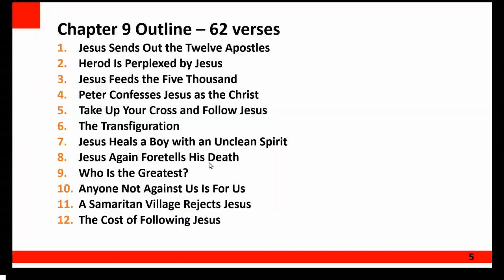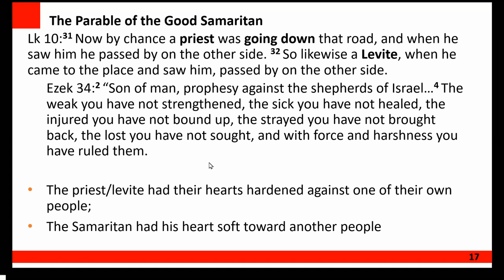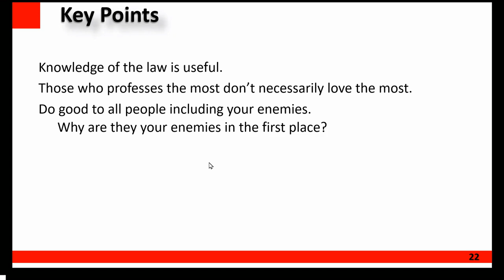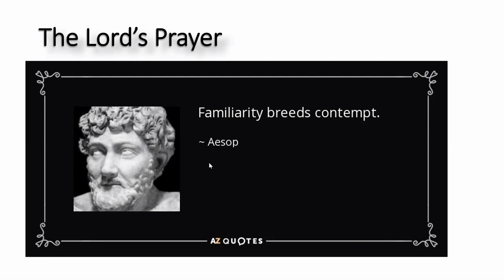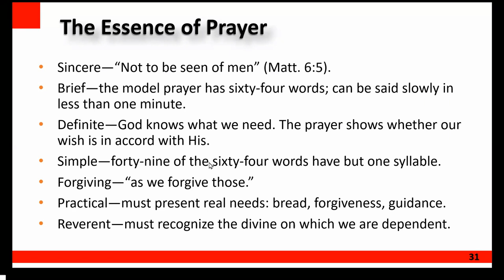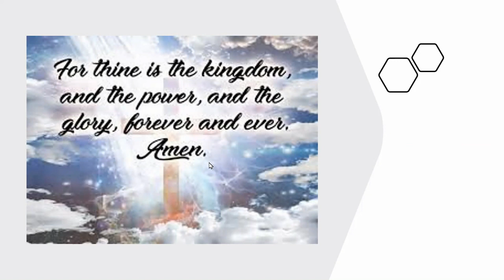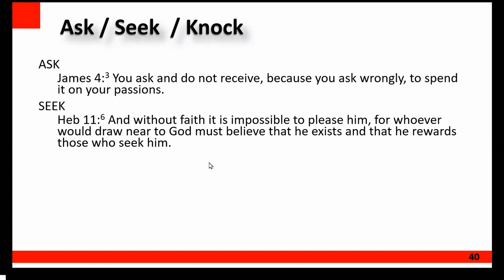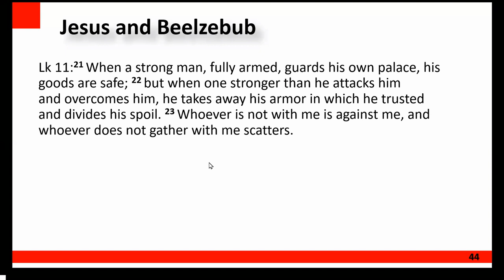Luke 10:25+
The Gospel of Luke - a verse-by-verse Bible Study